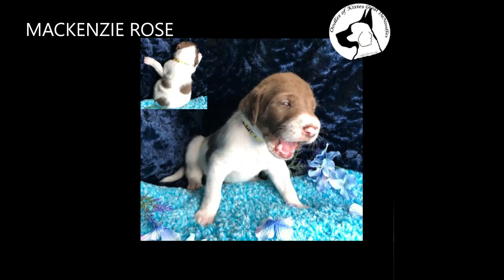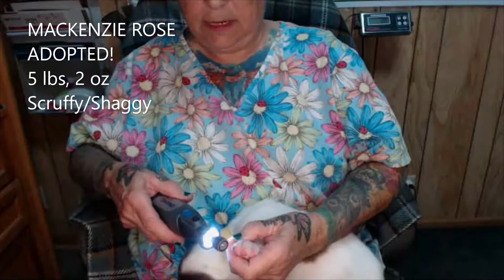5-15-21 Koko Litter by Oodles of Kisses Great DaNoodles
For more info on this type of hybrid please ~~